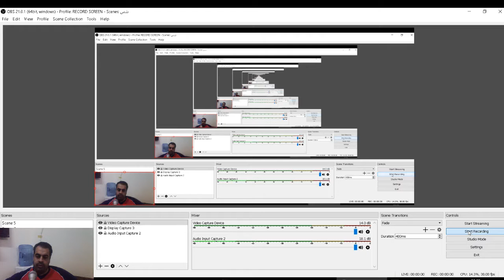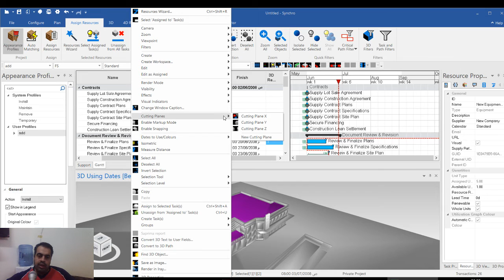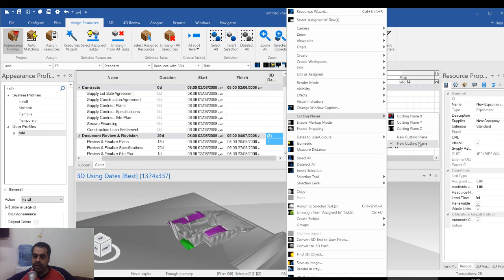synchro pro appearance profile